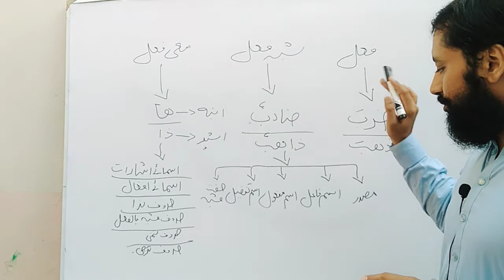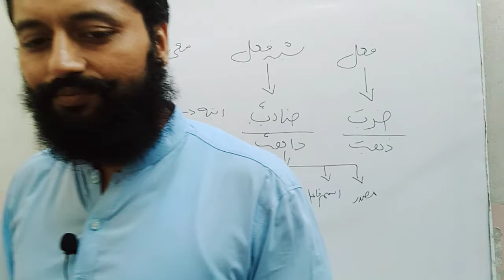فعل شبہ فعل اور معنی فعل میں فرق ؛ نحو کے شائقین کیلئے